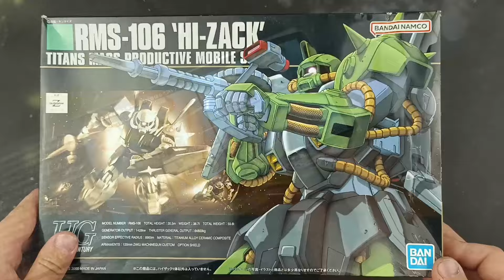Building a figure LIKE AN ARMOR MODELLER (Bandai High-Grade 1/144 Hi-Zack)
Big chunky robot goes ratatatata

Music I used: Woodshedder - Quincas Moreira